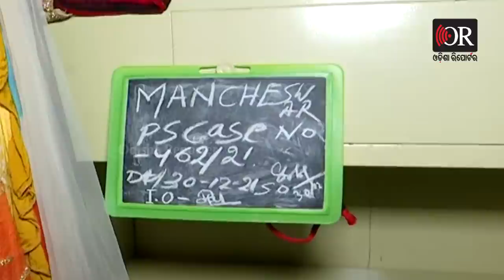‘ବିଜେଡ଼ି ବାଲା ମୋତେ ମାରିକି ଲୁଟିନେଲେ’ || Bhubaneswar Miscreants Loot Case Update || Odisha Reporter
ଭୁବନେଶ୍ୱର ବିଜେପି ଜିଲ୍ଲା ସାଙ୍ଗଠନିକ ସମ୍ପାଦକ ଦୀନବନ୍ଧୁ ଦାସ ଙ୍କ ଘରୁ ଲକ୍ଷାଧିକ ଟଙ୍କା ର ସୁନାଗହଣା ଲୁଟ ହୋଇଥିବା ଅଭିଯୋଗ ହୋଇଛି। ମରଣାନ୍ତକ ଆକ୍ରମଣ କରିବା ସହ 30 ଲକ୍ଷରୁ ଅଧିକ ଟଙ୍କା ର ସୁନା ଗହଣା ଏବଂ ନଗଦ 3 ଲକ୍ଷ 20 ହଜାର ନଗଦ ଟଙ୍କା ଲୁଟିନେଇଛନ୍ତି ଦୁର୍ବୃତ୍ତ। 5 ଜଣ ଦୁର୍ବୁର୍ତ୍ତ  ବିଳମ୍ବିତ ରାତିରେ ଘରେ ପଶିବା ସହ ମରଣାନ୍ତକ ଆକ୍ରମଣ କରିଥିଲେ। ପୂର୍ବ ଶତୃତାରୁ ଏହା ହୋଇଥିବା ଅଭିଯୋଗ କରୁଛନ୍ତି ପରିବାର ଲୋକେ।